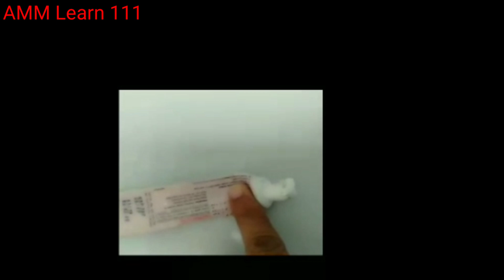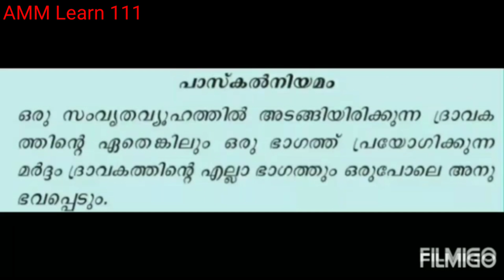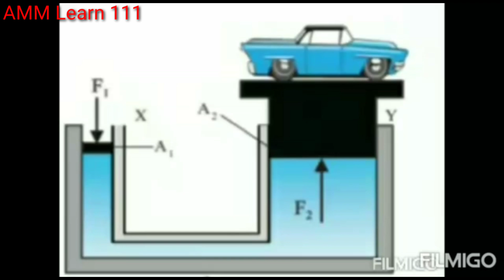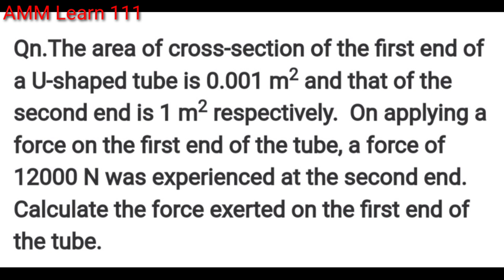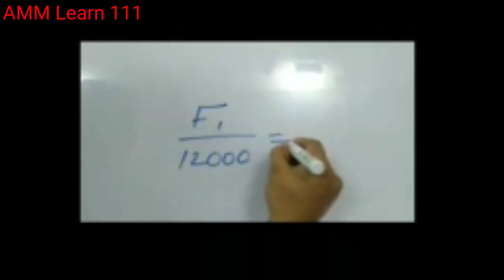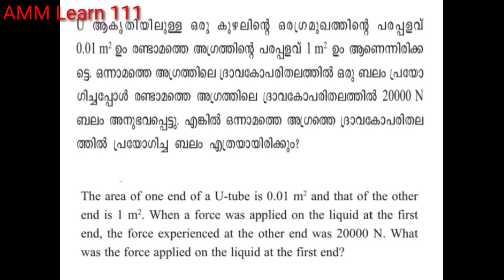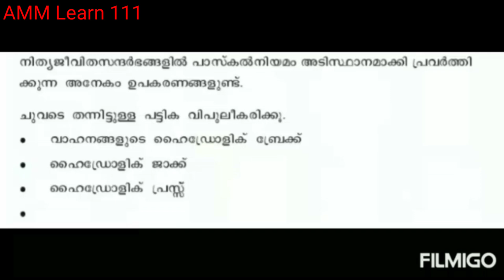പാസ്കൽ നിയമം (Pascal's Law)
9th-physics (1st -chapter)